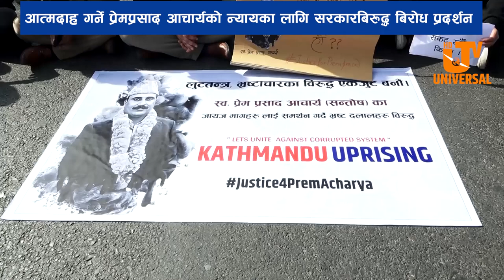देशमै केहि गर्छु भन्नु अपराध हो सरकार ! आत्मदाह गर्ने प्रेमप्रसादको न्यायका लागि बिरोध प्रदर्शन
आत्मदाह गर्ने प्रेमप्रसाद आचार्यको न्यायका लागि सरकारबिरुद्ध बिरोध प्रदर्शन